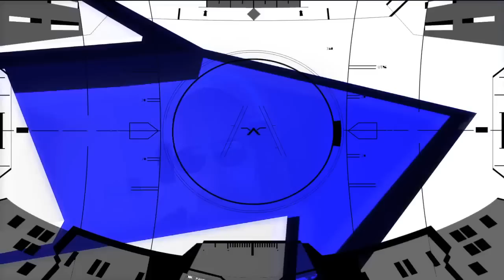Nintendo Switch Finally BURIES The Wii U!!!!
It's time to celebrate this momentus milestone!

Nintendo, Gaming